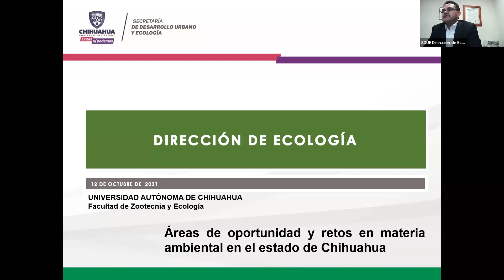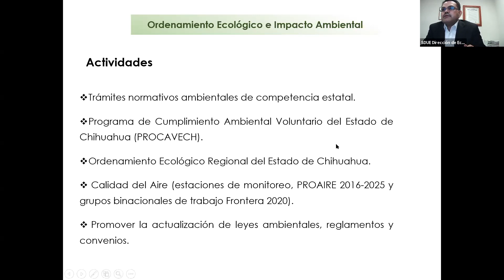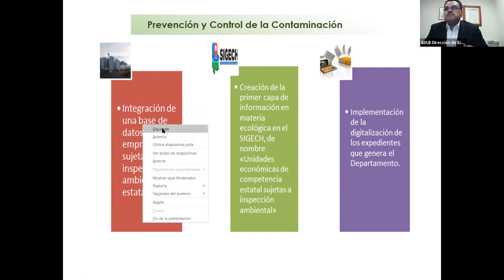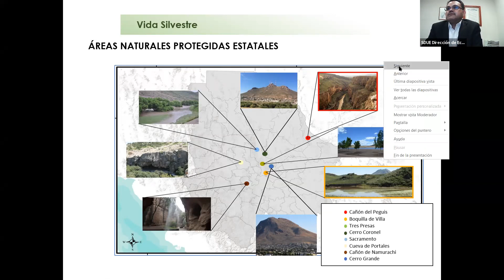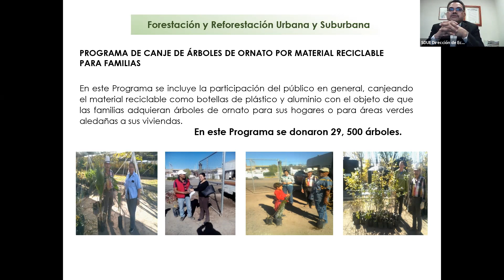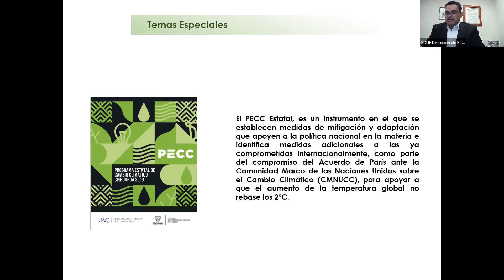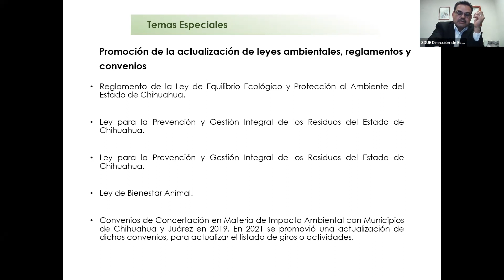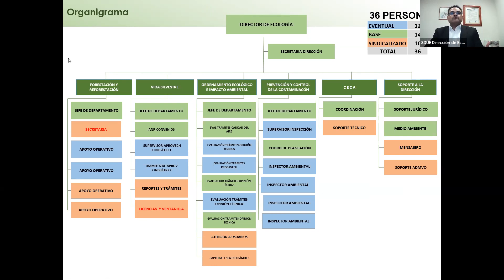Áreas de Oportunidades y Retos en Materia Ambiental en el Estado de Chihuahua Presentado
Áreas de Oportunidades y Retos en Materia Ambiental en el Estado de Chihuahua Presentado por: Dr. Gilberto Wenglas Lara Director de Ecología del Gobierno del Estado de Chihuahua